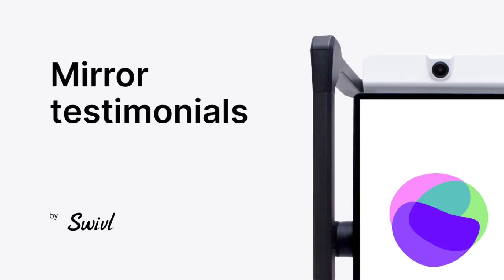Mirror Testimonial - Deerfield High School District students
Hear feedback about Swivl's newest tool made to realize the potential of reflection through AI for both teachers and students.